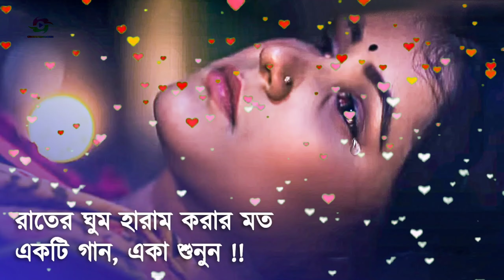এই দুনিয়ায় মন বোঝার চেয়ে || ভুল বুঝার মানুষ অনেক বেশি || Ujan Bhati Vlog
এই দুনিয়ায় মন বোঝার চেয়ে
ভুল বুঝার মানুষ অনেক বেশি।

আশা করি চ্যানেলের প্রত্যেকটি গান আপনাদের ভালো লাগবে । আপনাদের যে কোন ধরনের মতামতকে স্বাগত জানাই।